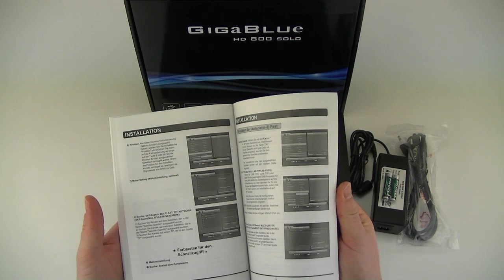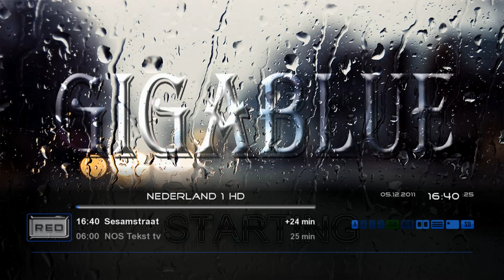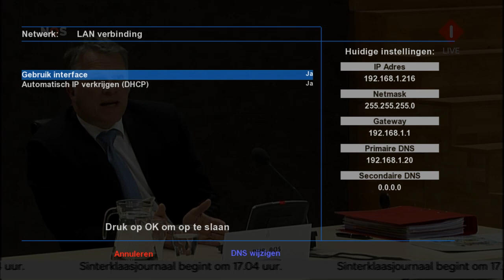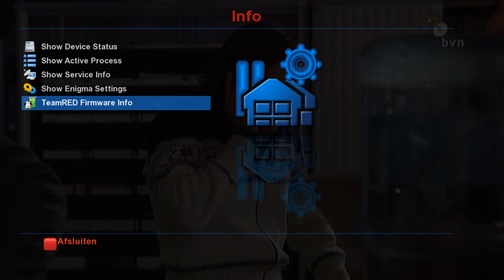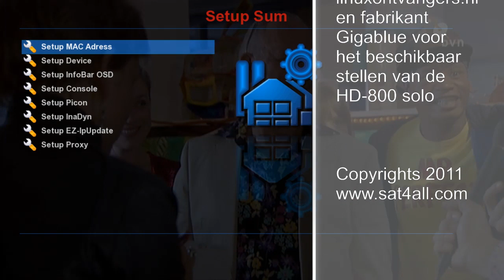Editie_10_Gigablue_HD-800_solo.mp4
Sat4all.com Review Gigablue HD-800solo